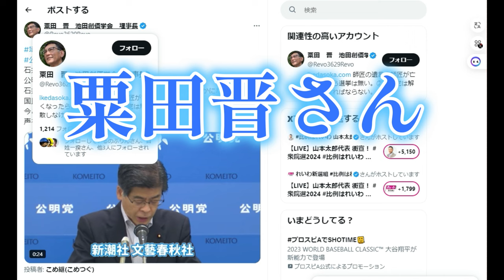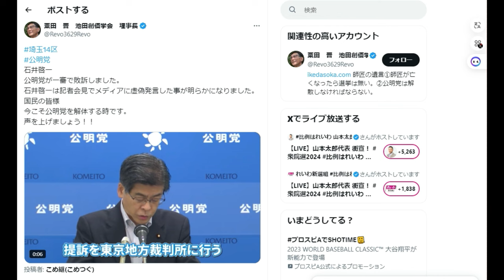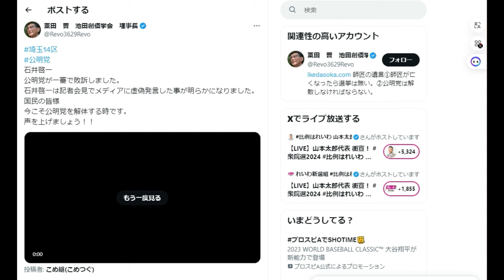【創価学会】公明党「石井代表：完全敗訴！」ショック！公明党の嘘つきぶり。